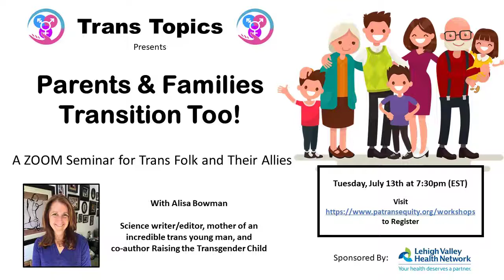Parents and Families Transition Too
Join Alisa Bowman, coauthor of "Raising the Transgender Child," as she discusses important aspects of the coming out journey for the parents and families of transgender children.  In this Trans-Topics workshop she review how to navigate conversations with family, schools, and healthcare providers while answering questions from audience members.